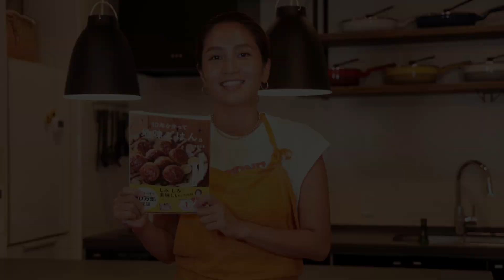Part１：「わたしの都合の油淋鶏」風変わりなレシピ名はこうして生まれた！ 和田明日香『１０年かかって地味ごはん。』（主婦の友社）10万部突破記念イベント「居酒屋 和田屋」の様子見せちゃいます！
〈最新版はこちら！〉
【和田明日香】料理レシピ本大賞入賞者が4分で作る最高に美味い地味なごはん【おかひじきをもやしで】｜主婦の友社｜

テレビ番組でも大人気の料理家・食育インストラクターの和田明日香さん最新著書。
発売１カ月で10万部を記念して、2021年８月にキャンペーン当選者限定のイベントを実施。その様子を全４回に分けて公開します！

Part１：「わたしの都合の油淋鶏」風変わりなレシピ名はこうして生まれた！
（Part2～４は順次公開します）

◆書籍『１０年かかって地味ごはん。』
「キャベツとレタスは同じ葉っぱだと思っていたほど料理音痴だった」という結婚当初から10年、日々家族のために作り続けてきたレシピばかりを収録。
和田さんが「名もなきおかず」と呼ぶように、茶色っぽくて一見地味なおかずたちですが、しみじみと美味しく、和田家の歴史がつまっています。
「たどり着いた肉じゃが」「わたしの都合の油淋鶏」「遠慮なしのよだれ鶏」などのおもしろネーミングや、友達に教えるつもりで書いたという料理工程にも注目。

◆暮らしニスタで連載中の「地味ごはん日記」も要チェック！